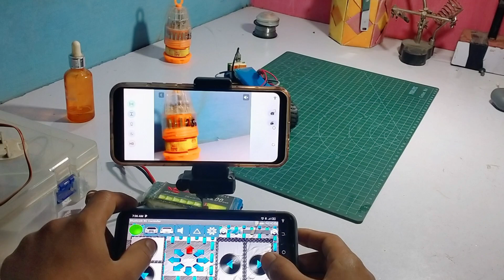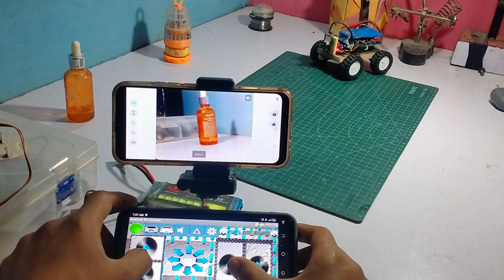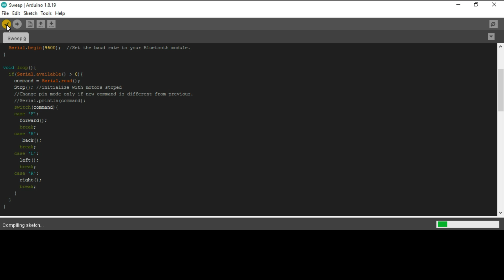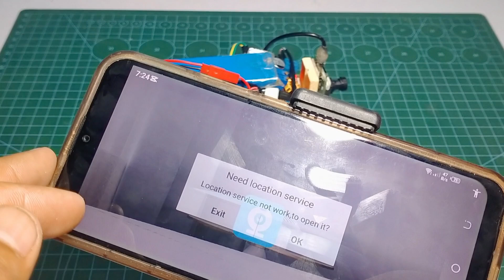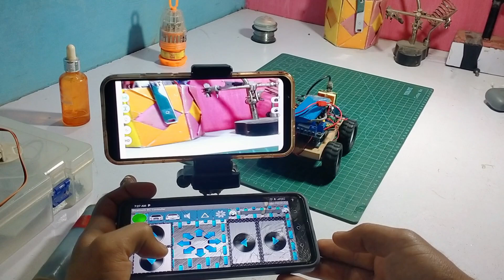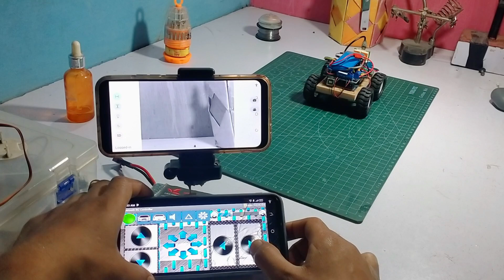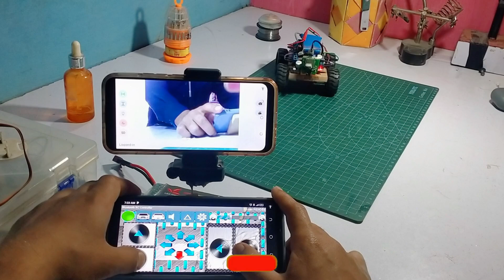How to make Bluetooth Controlled Camera CAR using Arduino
In this video I will show you how to make Bluetooth controlled camera car using arduino